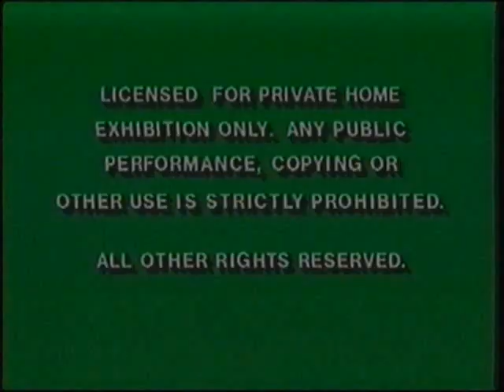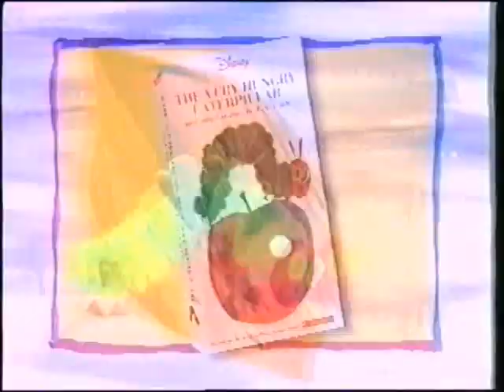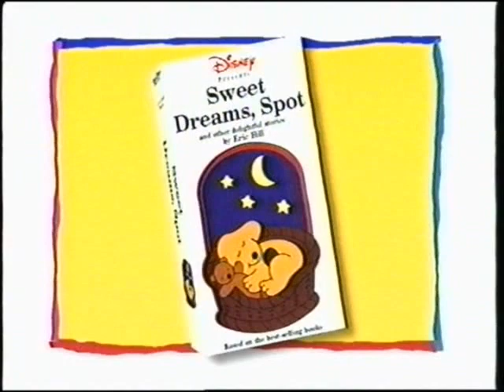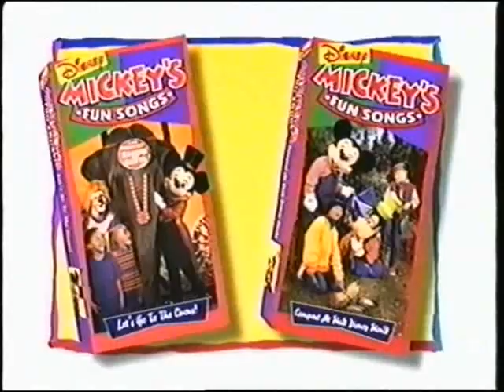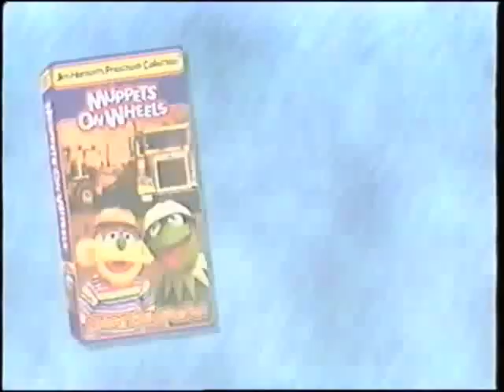Opening to DTV - Rock, Rhythm & Blues 1995 VHS (FAKE)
Here Is The Opening To DTV - Rock, Rhythm & Blues 1995 VHS And Here Are The Order:
1.Green FBI Warning Screens
2.Muppet Classic Theater Trailer
3.Bright Beginnings Trailer
4.Jim Henson's Preschool Collection Trailer
5.1986 Walt Disney Home Video Logo (with Presents)
6.DTV - Rock, Rhythm & Blues intro
That's All.

(C)1984 The Walt Disney Company